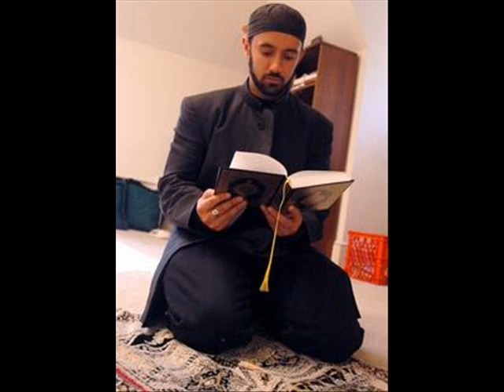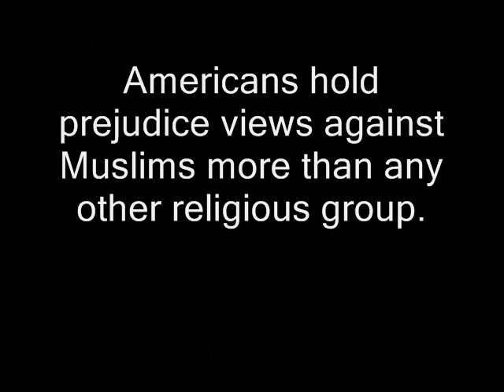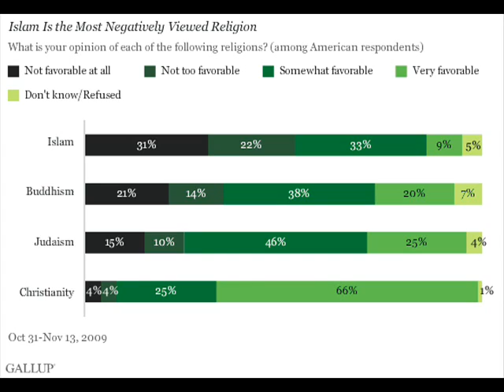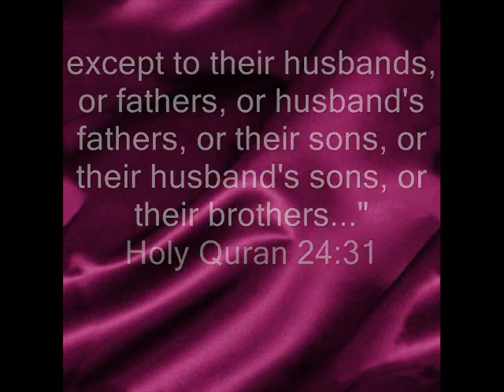Muslims on the Juan Williams NPR controversy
We reserve judgment on whether Juan should have been fired or not. That's between NPR and their employees. But when Mr. Williams insinuates  intentionally or otherwise,  that  Islamic dress should naturally invoke fear; that's between him and us!